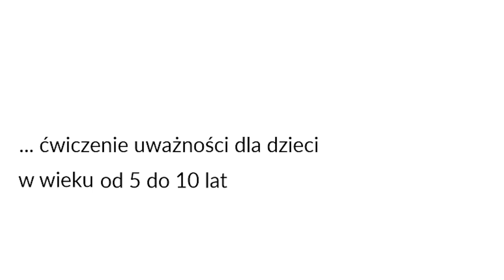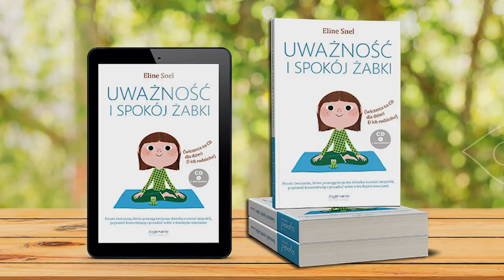Pierwsza pomoc przy trudnych uczuciach. Ćwiczenie uważności dla dzieci 5-10 lat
„Pierwsza pomoc w trudnych uczuciach”
Ćwiczenie uważności z książki „Uważność i spokój żabki” E.Snel, wyd. CoJaNaTo, Warszawa 2015
Czyta Agnieszka Marszałek
"Ze wszystkimi uczuciami można sobie poradzić.
Trudne uczucia naprawdę nie istnieją. Trudno może być tylko z próbą poradzenia sobie z uczuciami i ze wszystkimi myślami czy zachowaniami, które z nich wynikają. Zwłaszcza gdy te uczucia są duże i ciężkie. Uczucie opowiada ci o tym, jak coś przeżywasz, a niekoniecznie o tym, co się dzieje. Sztuka polega na tym, żeby twoje dziecko nauczyło się obchodzić ze swoimi uczuciami:
• Nie musimy dawać się im ponosić czy też chować ich w sobie: możemy je odczuwać w swoim ciele, poświęcać im uwagę. Czasem pomaga opisanie albo namalowanie swoich uczuć: to jest ból albo złość czy też czuję się szczęśliwa lub zdradzona i to wygląda tak a tak.
• Nie jesteśmy swoimi uczuciami, ale je mamy. Nie jestem beksą, tylko czasem czuję smutek.

• Wszystkie uczucia są okej, ale nie każde zachowanie jest okej. Możemy zmienić swoje zachowania, a nie swoje uczucia
Dzieci, podobnie jak dorośli, potrafią się czasem zaplątać w intensywnych uczuciach. Czasem sobie z nimi nie radzą. Wtedy, jako rodzic, musisz nauczyć swoje dziecko być uważnym i poczuć ciężar tych uczuć. Podążać za nimi z pełną, wolną od osądów uwagą. Z pełnym zrozumieniem dopuścić do siebie, że smutek, strach, złość czy radość mogą występować. To nauczy dzieci sobie radzić z ciężarem swojej „pogody”. Nauczą się też, że uczucia mijają. Tak jak burze. Gdy uczucie zaczyna dominować, pomóc może wspólna zabawa czy też igraszki z psem. Albo przytulenie lub posiedzenie na kolanach u mamy. Czasem dzieci chcą opowiadać o złych uczuciach. Wtedy wystarczy, że będziesz słuchać. Czasem zupełnie nie chcą o tym mówić. Wtedy wystarczy, żeby wiedziały, że przy nich jesteś"